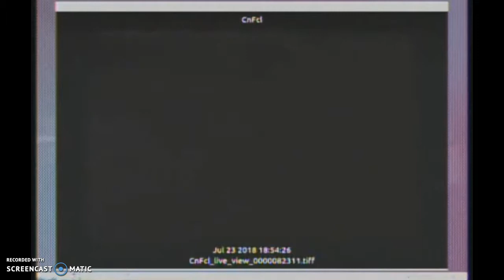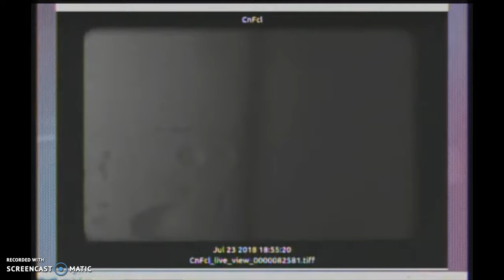COLLECTING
ONLY GETS BETTER
One more for the road!
After this...
Shift change right now...😉